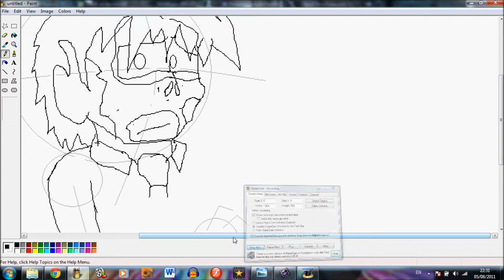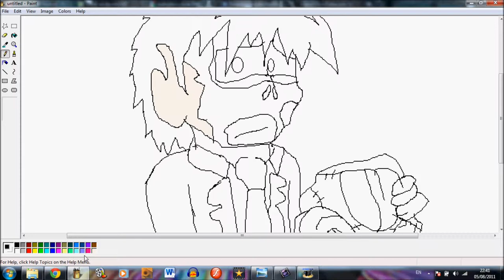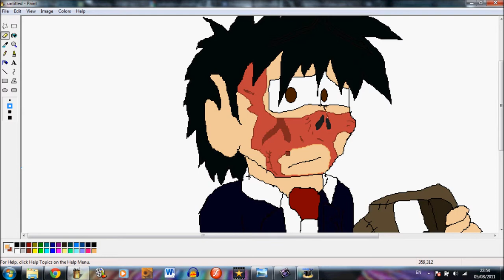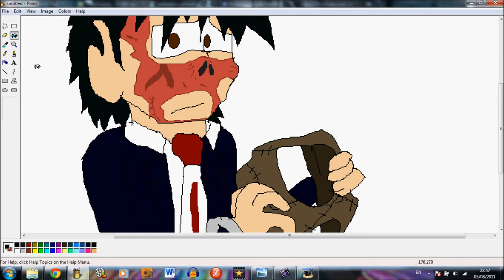SiSiH2's Speedpaints:Leatherface Unmasked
Handsome little devil isn't he X3.I love how this came out.I guess it proves that you don't need a tablet to be a cartoonist(my tablets pen is a little bollocks so it doesn't work,trust is a lying company and I'm gonna find out how to register a complaint).Anywho,it's Bubba unmasked for a slideshow I'm making.